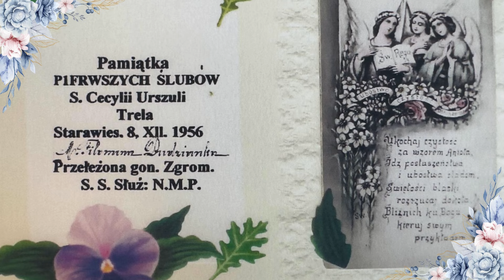In Loving Memory of Sr. Ursula Trela